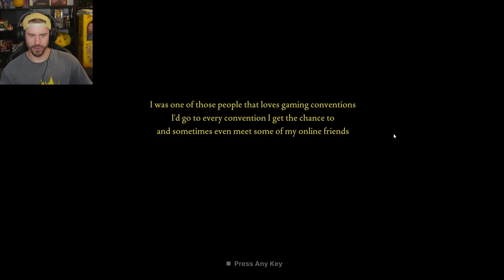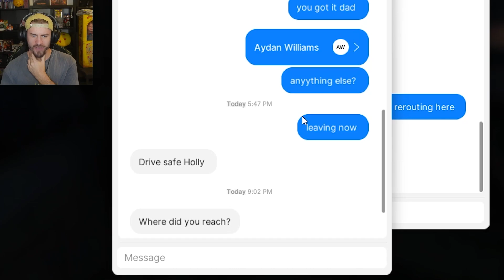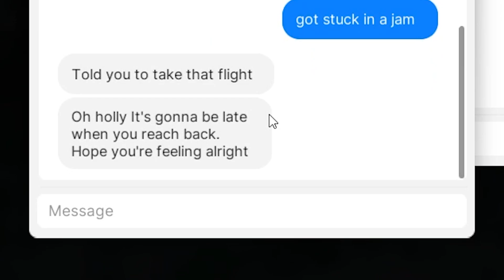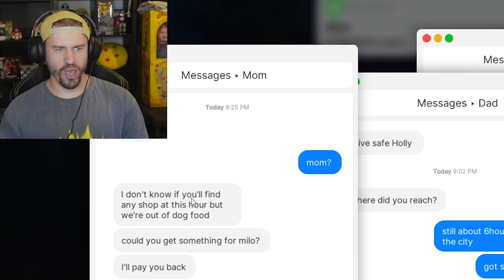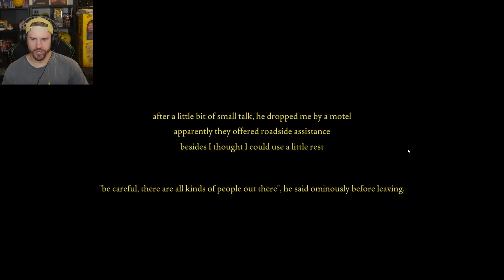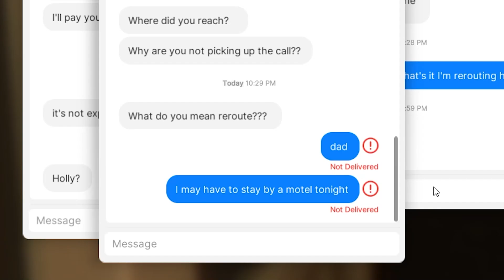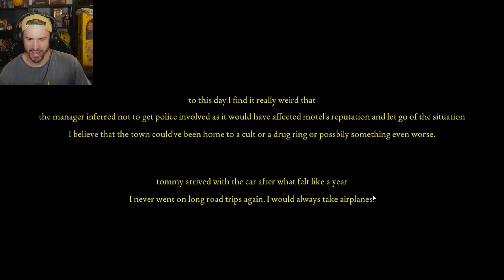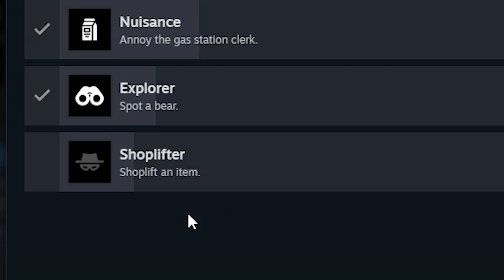Creepy Man Was Hiding In My Closet (Fears to Fathom - Norwood Hitchhike)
Note: Never hitchhike.
Note 2: Never pickup a hitchhiker.
Note 3: Don't drink coffee.